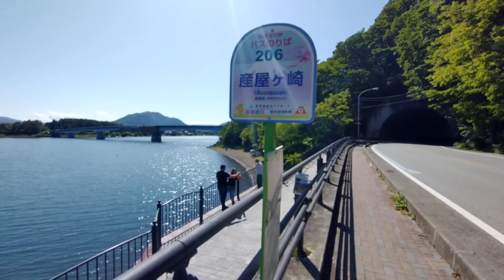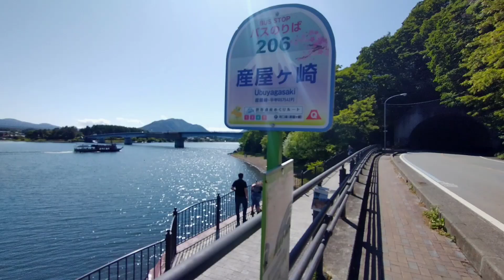富士河口湖からの富士山🗻! 2023年5月24日 14時35分 産屋ヶ崎バス停より MotoG8